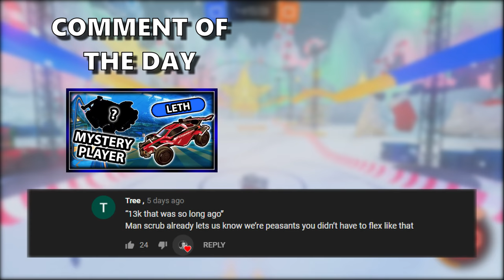1v1 Vs. Scrub Killa... With a Twist!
Camera Settings:

FOV: 110
Distance: 270
Height: 110
Angle: -4
Stiffness: 1